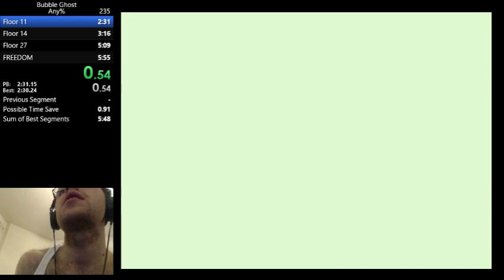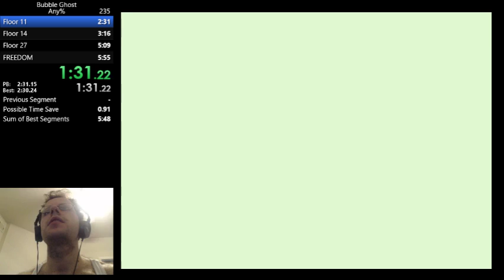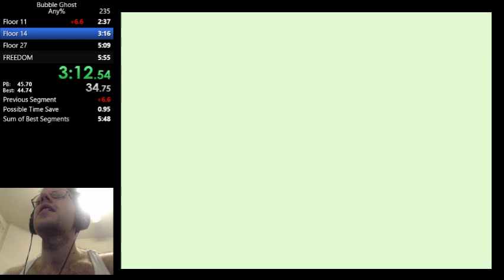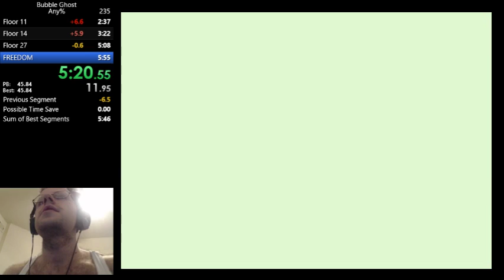Bubble Ghost in 5:54